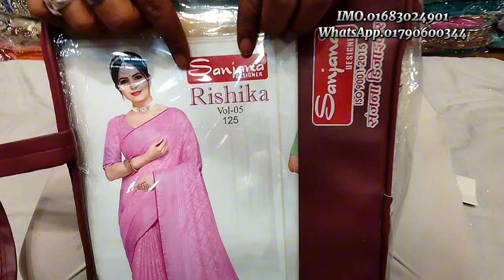মাথা নষ্ট অফার 1250 টাকায় কিনুন 2500 টাকার ইন্ডিয়ান পার্টি শাড়ি কালেকশন, jewel saree ghar